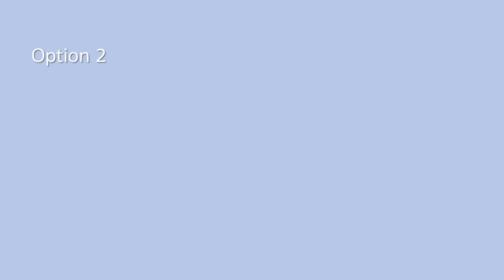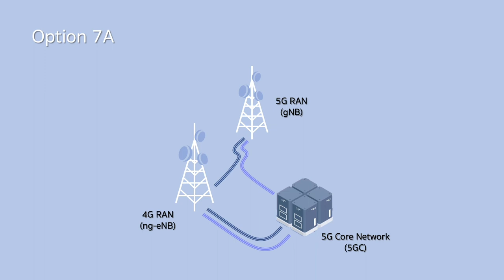สถาปัตยกรรมร่วมและเดี่ยวในการสื่อสารไร้สายยุค 5G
จัดทำโดย อนุสรณ์ วงค์ษา นักวิจัยห้องปฏิบัติการวิจัยการสื่อสารและการบันทึกข้อมูล ภาควิชาวิศวกรรมโทรคมนาคม สถาบันเทคโนโลยีพระจอมเกล้าเจ้าคุณทหารลาดกระบัง